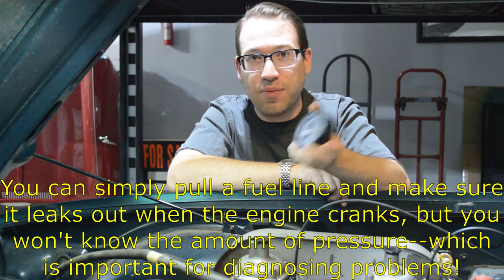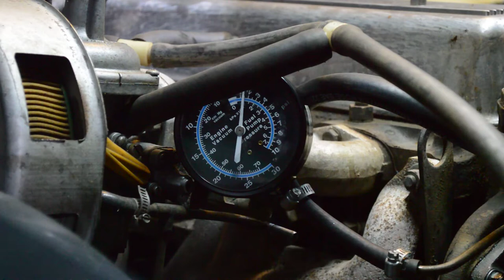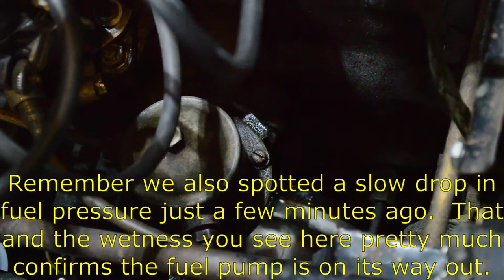My Triumph TR6 Died This Morning! Here's How I Fixed It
It's a fact of life with British sports car ownership. your car will break sometimes if you use it often enough. Fortunately, they're simple machines, and some basic logic can help you find what's wrong and easily repair it to keep on the road!